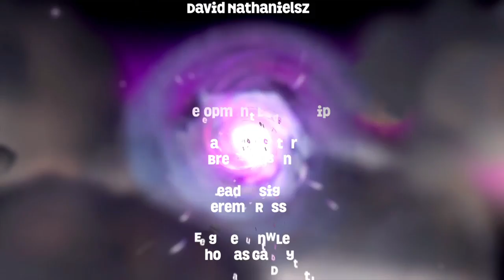Skylanders® SuperChargers_20160503170544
Skylanders SuperChargers